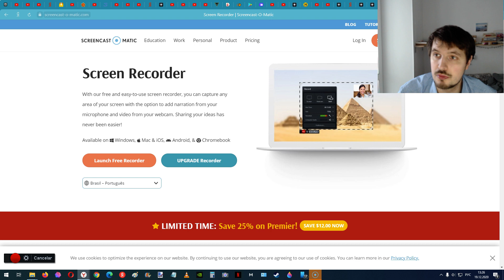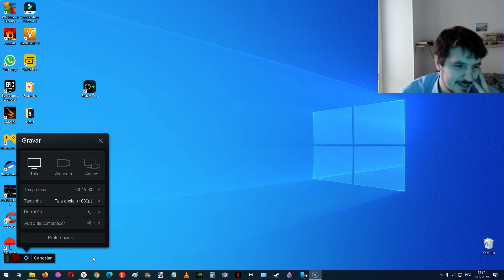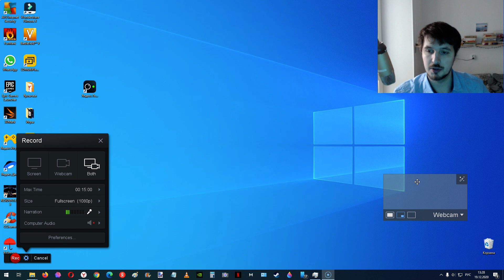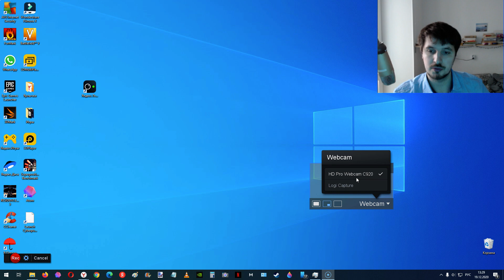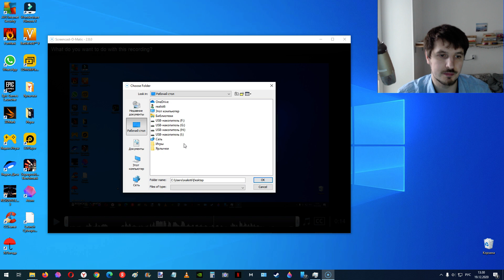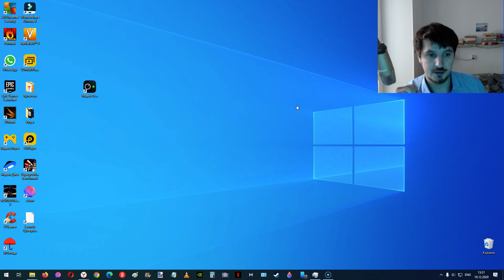Как записать видео с рабочего стола ? Последняя версия бесплатной программы ScreenCast-o-matic.